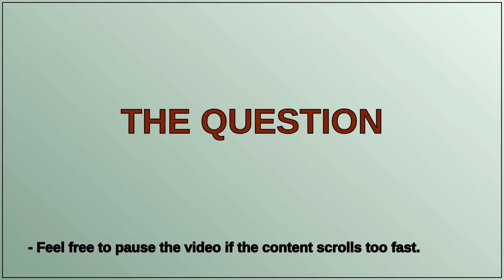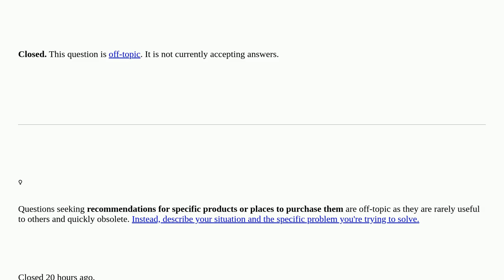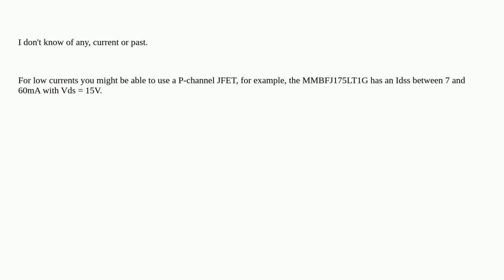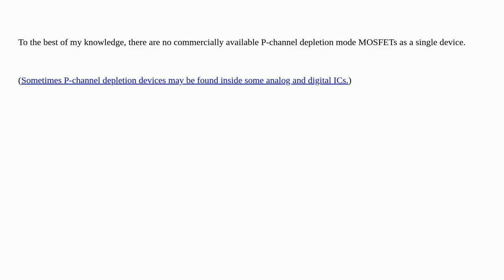Electronics: Has anyone ever obtained a P-Channel Depletion mode power mosfet? closed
Has anyone ever obtained a P-Channel Depletion mode power mosfet? closed

A special thanks goes out to the community

  p-channel mosfet depletion-mode